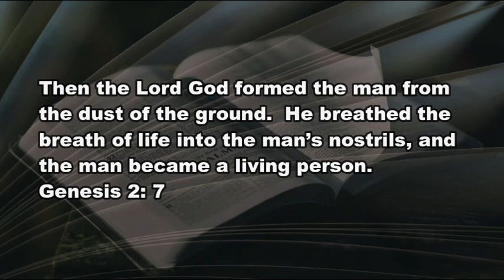5 20 21 Out of the Dust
Funerals make you a little creepy?